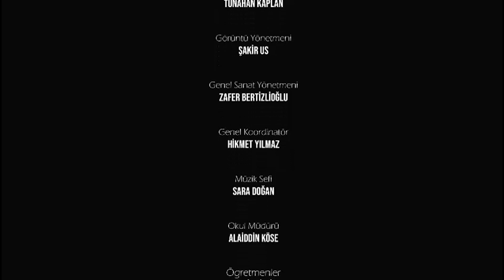24 KASIM ÖĞRETMENLER GÜNÜ KUTLANDI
24 Kasım Öğretmenler Günü,  Mehmet Akif Ersoy Kültür Merkezi'nde Aziz Sancar Anadolu Lisesi tarafından yapılan program ile kutlandı.

Programa, Onikişubat Kaymakamı Salih Çiğdem, Dulkadiroğlu kaymakamı Dr. Fatih Çelikkaya, Kahramanmaraş Sütçü imam Üniversitesi Rektör Yardımcısı Prof. Orhan Doğan, Onikişubat Belediyesi Başkanı Hanefi Mahçiçek, İl Milli Eğitim Müdürü Yusuf Kahraman, Dulkadiroğlu İlçe Milli Eğitim Müdürü Hüseyin Mart, Onikişubat İlçe Milli Eğitim Müdürü Enver Gökşen, şube müdürleri, okul yöneticileri, öğretmenler ve öğrenciler katıldı.